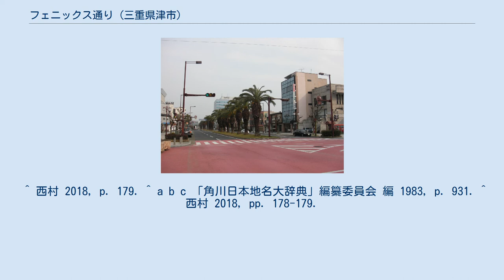フェニックス通り (三重県津市)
フェニックス通り（フェニックスどおり）は、三重県津市なぎさまちから津市中央を結ぶ道路である。
中央分離帯にフェニックスが植えられている。
正式名称は津市道津港乙部線。
 2005年（平成17年）のなぎさまち高速船ターミナルの完成と同時に近鉄道路以東も新たに開通。
よって近鉄道路以西と以東で若干景観が異なる。
 都市計画に基づき、津市中心部の橋内地区を南北に結ぶ国道23号に対し、東西を結ぶ都市軸として開通した。
 1967年（昭和42年）に開通したため、シンボルのフェニックスが成長している。
このフェニックスは八丈島産で、6m間隔で99本植えられている。
景観対策として電柱の色が焦げ茶色に配色されている。
 津まつり開催時には、三重県道114号上浜高茶屋久居線（なぎさバイパス）以東は歩行者天国となる。
 高速船ターミナルと同時に造られた為、フェニックスの成長が近鉄道路以西より遅く誰にでもわかる。
 街灯にもこだわっており、夜に訪れると日本でないような錯覚になるよう設計されている。
 ^ 西村 2018, p. 179. ^ a b c 「角川日本地名大辞典」編纂委員会 編 1983, p. 931. ^ 西村 2018, pp. 178-179.